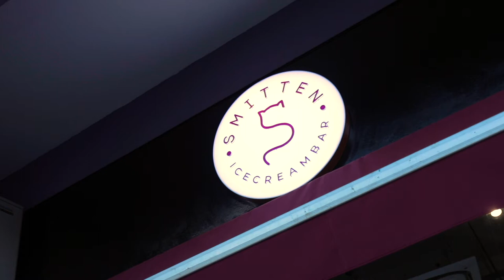An FCS' Production: Smitten Ice Cream Bar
You too, should have a video like this. Engage your target audience with FCS right now!

Tell us your business story today; we’ll turn it into your media asset.

Leave your digital marketing to us, and be prepared to hustle!

Since April till September 2020, we have helped more than 400 SMEs just like Smitten Ice Cream Bar, bringing in More Business by creating the right Content with our very own FCS Productions Team, and using these Media Content to Boost and Ignite their Online Presence through Digital and Social Media Channels with our dedicated team of Experts and Practitioners.

So, ARE YOU ready for MORE Business?